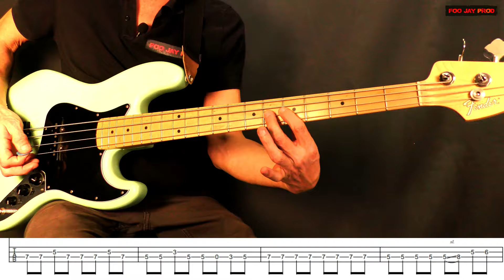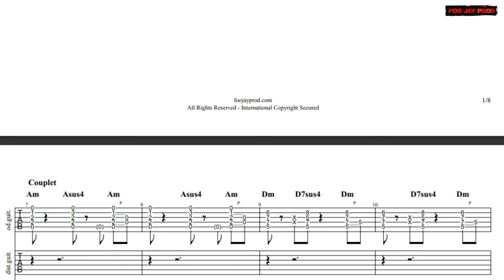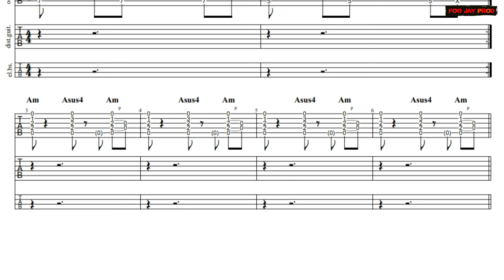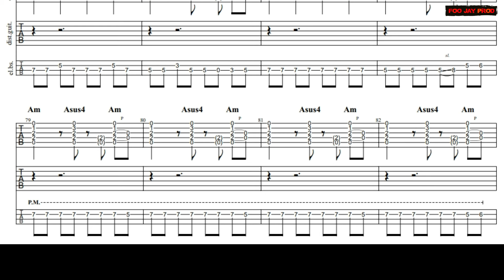"SISTER" (The Black Keys) TUTO Guitare ET Basse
Apprendre la chanson entière "Sister" de The Black Keys à la Guitare et à la Basse - Tuto chanson Blues Rock - Chanson Pop Blues mineur - Tuto avec Tablature - Tuto avec Backing Track

                 DEMANDES DE  COURS - DEMANDES DE TABLATURES :
                                                                   CONTENU DE LA VIDEO :
00:00 "Sister" (The Black Keys) Cover Guitare & Basse par Foo Jay
03:20 "Sister" du groupe The Black Keys (chanson entière Tuto de Guitare et Basse) - Full Chanson N°18 - Double Tuto N°4 - Tablature Disponible pour 5e en demande par mail à - 2 backing Tracks en Fin de vidéo
PARTIE 1 = GUITARE 1
06:06 Travail de l'INTRO
09:05 Récap de l'INTRO
09:31 Détails à prendre en compte pour le Riff du morceau (Cordes Ré et Sol à vide + Ghost Notes)
11:59 Récap de l'INTRO Avec détails
12:21 Travail du COUPLET (8 mesures)
12:56 Travail du Pré Refrain (4mesures)
13:38 Travail du REFRAIN (14 mesures)
16:06 Récap du REFRAIN
16:53 Travail de l'ACCOMPAGNEMENT du SOLO
17:24 Récap ACCOMPAGNEMENT du SOLO
17:51 Explication de la structure du titre
19:08 PARTIE 2 = BASSE
19:31 Commentaires sur le son de Basse ( Notes Piquées + Jeu au Médiator en croches en Allers )
22:27 Travail de la BASSE COUPLET
23:34 Récap BASSE COUPLET (4 mesures X2)
24:06 Travail de la BASSE du Pré Refrain
26:49 Travail de la BASSE du REFRAIN (son un peu plus ouvert)
27:58 Récap de la 1ère moitié de BASSE du REFRAIN
28:37 Travail de la SORTIE de REFRAIN (Refrain Part2)
31:50 PARTIE 3 = SOLO (GUIT2) - Commentaires sur le Son et le Toucher de ce solo.
33:21 Phrase d'amorce du solo depuis la 2ème mesure de Sortie du Refrain1
34:10 Travail du SOLO première moitié (4 mesures)
35:38 Récap des 4 premières mesures de SOLO
35:53 Travail du SOLO deuxième moitié (4mesures)
38:20 Récap du SOLO en ENTIER (8mesures)
38:48 MERCI ET BONNE GUITARE A TOUS !!
39:14 BACKING TRACK avec BASSE Originale
42:41 BACKING TRACK sans BASSE